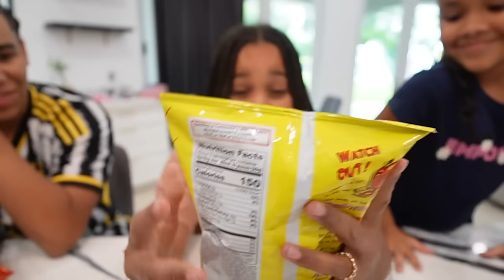Cali's LAST to STOP EATING SPICY CHIPS Challenge